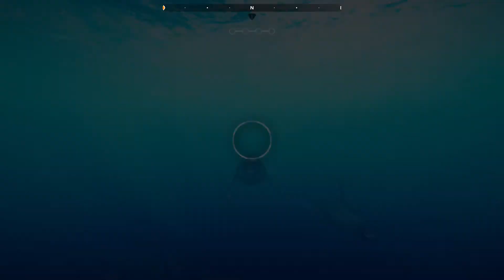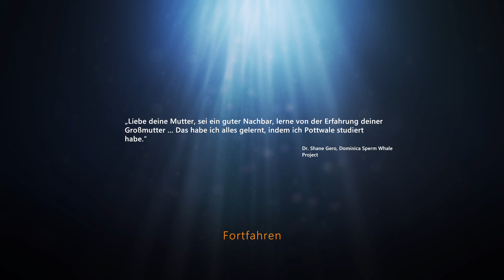Beyond Blue Let's play 1 Unweite Tiefen des Meeres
Beyond Blue

Austrian Let’s Play

Erlebt mit mir die fantastische Unterwasserwelt
Wir erkunden das Meer und treffen dabei auf außergewöhnliche Geschöpfe des Meeres